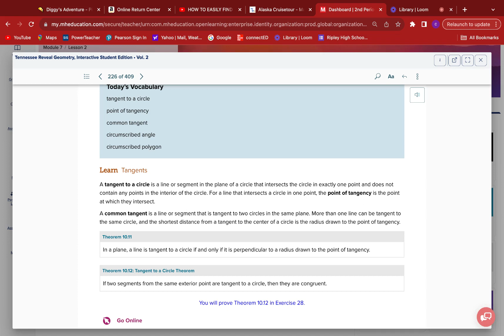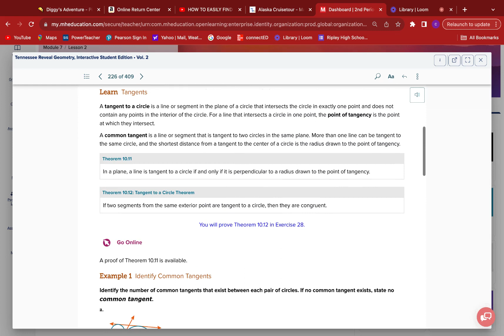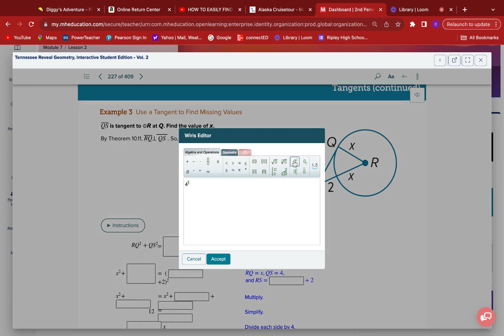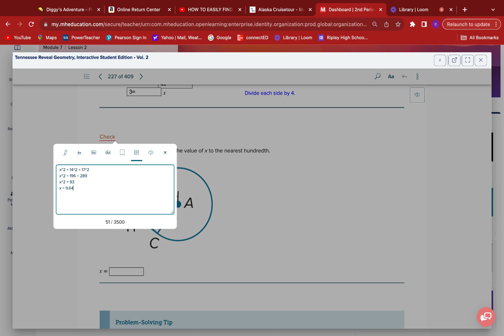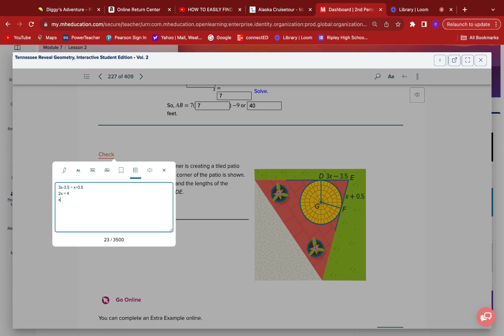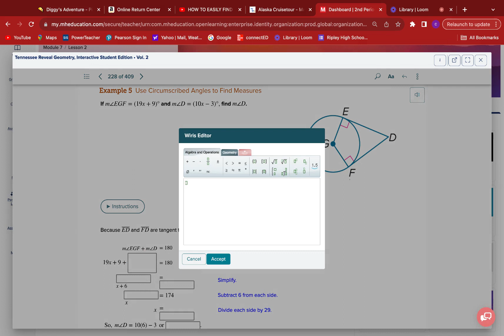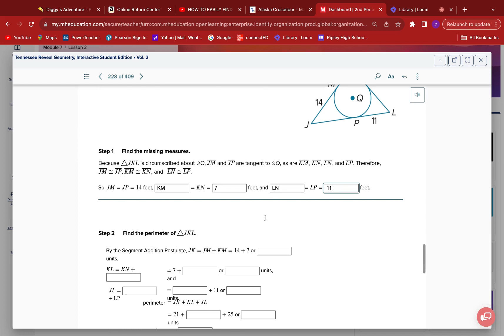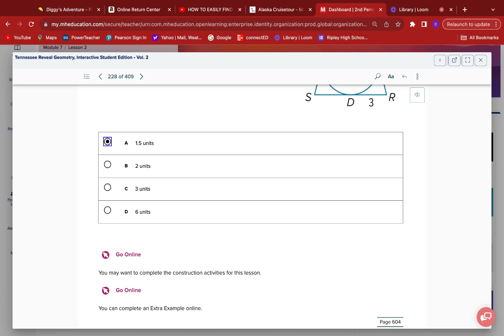Geometry 10.5 Tangents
Tennessee Reveal Geometry